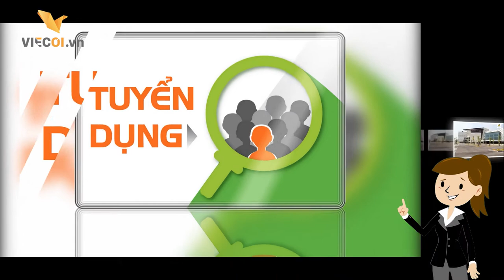AEON DELIGHT TUYỂN DỤNG - CÁC TIPS PASS PHỎNG VẤN DỄ DÀNG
Viecoi.vn là nơi chia sẽ những bài học thành công, kinh nghiệm nghề nghiệp, bí quyết tìm việc quả và những kỹ năng khi làm việc

✪Viecoi.vn✪ là website đăng tin tuyển dụng miễn phí và tìm việc làm theo lĩnh vực, khu vực, từ khóa để tìm công việc phù hợp với bạn! Bạn có thể tạo CV ấn tượng ở đây.

Tìm hiểu thêm các bài viết bổ ích tại chuyên mục Cẩm nang nghề nghiệp của Việc Ơi
● Kỹ năng tìm việc làm

Bạn đang quan tâm tới các video của chúng tôi?
Tham khảo thêm về các dịch vụ liên quan tới video.
● DỊCH VỤ LÀM VIDEO TỪ 3,000,000đ

► Thời gian:Thứ Hai ~ thứ Sáu từ 8:30 ~ 17:30
► Hotline:
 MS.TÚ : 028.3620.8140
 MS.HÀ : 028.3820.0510